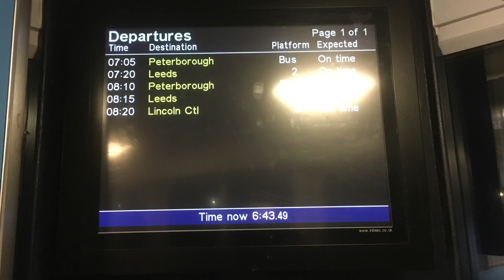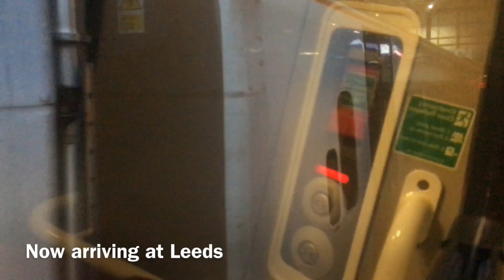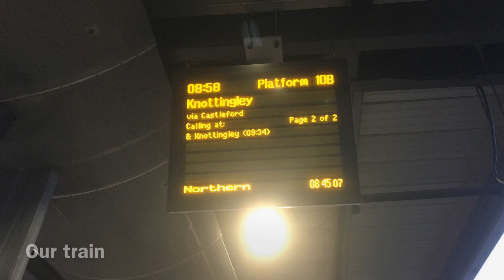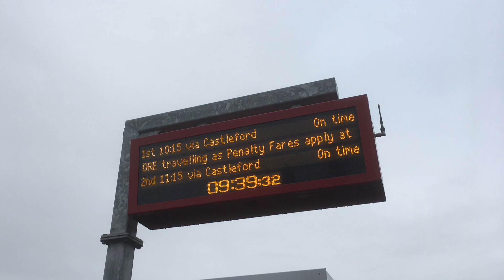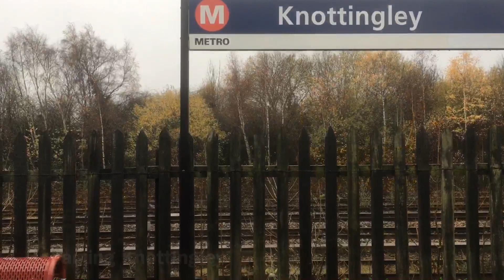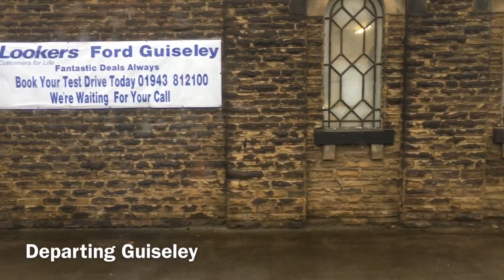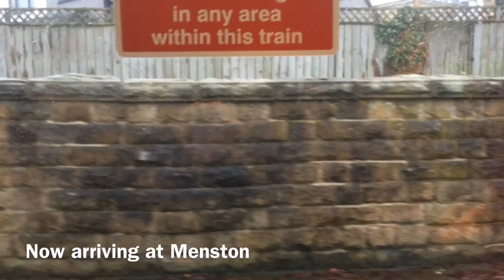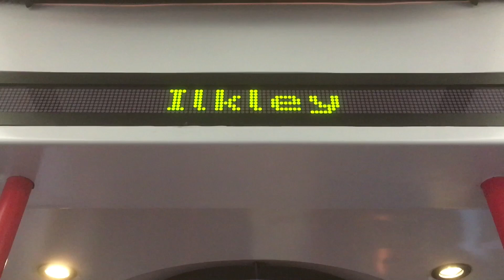AB Trains’s Christmas Countdown Day 1 - The West Yorkshire Day Ranger | 1/12/18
In this video, we see some train action in West Yorkshire (hence why it’s the West Yorkshire day ranger, apart from the stations)

Joining me for the day was:
TOG Trains
MyTrains35
& Trainsim99